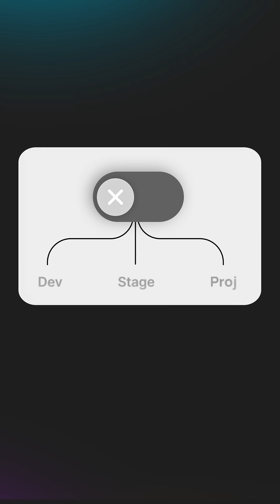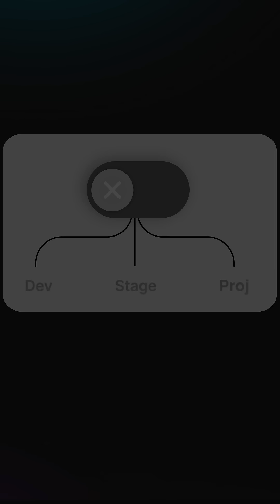Introducing ZopNight | Put your Cloud to bed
Are your dev, staging, and QA environments running 24/7? You're likely wasting 25-45% of your cloud spend. ZopNight automatically puts idle non-prod resources to sleep, saving you money without brittle cron scripts.